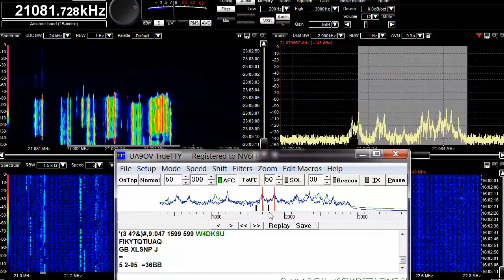15 Meter RTTY Pileup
RTTY seems to be a popular DX mode for hams.  Here's a nice spirited feeding frenzy for an unknown catch. Ham RTTY is 45.45 baud, 170 Hz shift.